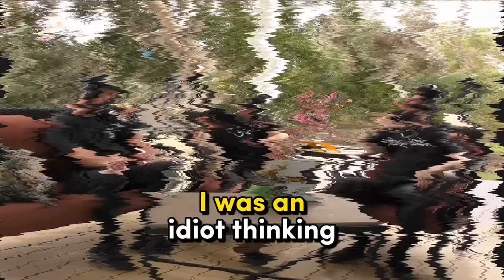Matt Shulman on JZ vs LS for drifting and behind the scenes of Klutch Kickers | Circle of Drift #15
Black Friday Merch is STILL LIVE! The drop won't last forever along with the Christmas Drop! Support us and help us bring more travel podcasts to you guys!
Support the Podcast by getting the parts you need at Enjuku Racing!
Syght Glass Blue Light Glasses

*Still working on getting on the rest of the audio platforms. I will update it when we are live on there!
Schedule
TikTok's daily!
Instagram Reels daily